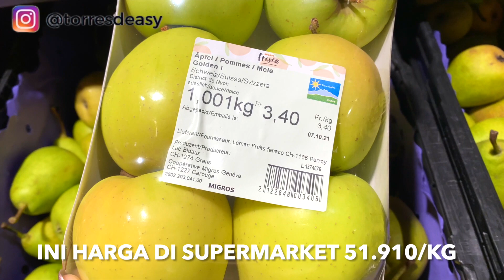PANEN APEL GOLDEN PREMIUM DI PERKEBUNAN | KALI INI SUAMI YG KALAP MANEN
Coucou mes amis, di video kali ini saya mau ajak kalian untuk panen apel golden premium di perkebunan apel di Swiss. Ini pertama kalinya saya panen apel di Swiss. Buah apel di perkebunan ini super Lebat. Saking lebatnya ini buah apel sampai nyentuh tanah. Dan rasanya mamammia manis, asam segerr. Memang rasanya legit sekali kalau makan langsung dari pohonnya. Kali ini si suami yang kalap manen, gak mau pulang, tangan petik teruss😅😂

Yuk ikutin keseruan kita manen apel golden 😉😉

Saya harap kalian suka dengan video ini😊

Kalau kalian punya saran, masukan untuk video aku. Atau mungkin ide untuk bikin video apa. Tolong tulis di kolom komentar yah atau dm aku di Instagram. Saran, masukan dan ide dari kalian sangat saya butuhkan. Terimakasih🙏

Channel ini adalah upaya saya untuk berbagi informasi dan kehidupan di Swiss dari kacamata seorang pendatang. Semoga bermanfaat🙏